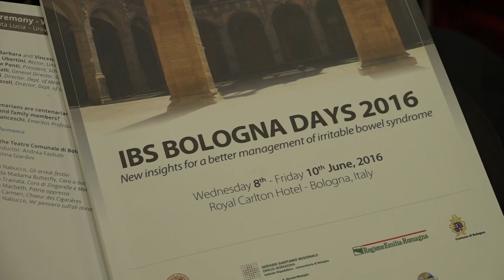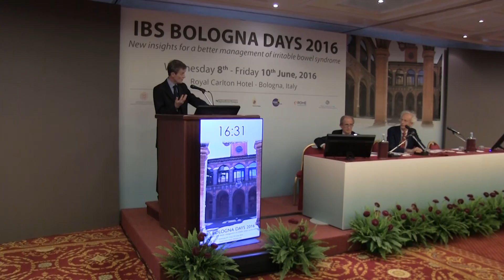Irritable bowel syndrome (IBS) and serotonin modulating drugs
Prof. Robin Spiller, Professor of Gastroenterology, University of Nottingham